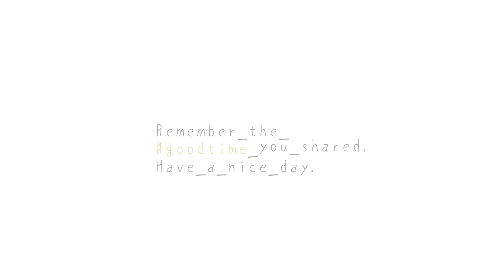【Project Nowhere】- GoodTime #001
Let the goodtime to be shared, while on the way home.